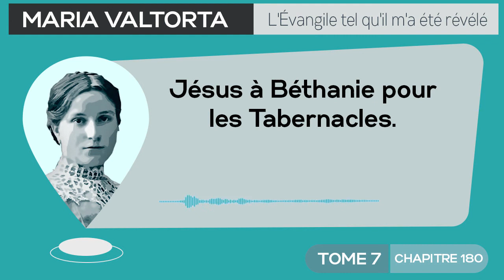Maria Valtorta | Tome 7 - Chapitre 180 : Jésus à Béthanie pour les Tabernacles.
𝘔𝘢𝘳𝘪𝘢 𝘝𝘢𝘭𝘵𝘰𝘳𝘵𝘢 𝘥𝘪𝘵 : « 𝘓𝘦𝘴 𝘷𝘦𝘳𝘵𝘴 𝘥𝘦 𝘵𝘰𝘶𝘵𝘦𝘴 𝘯𝘶𝘢𝘯𝘤𝘦𝘴 𝘥𝘦𝘴 𝘤𝘢𝘮𝘱𝘢𝘨𝘯𝘦𝘴 𝘲𝘶𝘪 𝘦𝘯𝘵𝘰𝘶𝘳𝘦𝘯𝘵 𝘉é𝘵𝘩𝘢𝘯𝘪𝘦 𝘴𝘦 𝘱𝘳é𝘴𝘦𝘯𝘵𝘦𝘯𝘵 à 𝘭𝘢 𝘷𝘶𝘦 𝘥è𝘴 𝘲𝘶𝘦 𝘭'𝘰𝘯 𝘢 𝘧𝘳𝘢𝘯𝘤𝘩𝘪 𝘭𝘦 𝘴𝘰𝘮𝘮𝘦𝘵 𝘥𝘦 𝘭𝘢 𝘤𝘰𝘭𝘭𝘪𝘯𝘦 𝘦𝘵 𝘲𝘶𝘦 𝘭'𝘰𝘯 𝘱𝘰𝘴𝘦 𝘭𝘦 𝘱𝘪𝘦𝘥 𝘴𝘶𝘳 𝘴𝘰𝘯 𝘷𝘦𝘳𝘴𝘢𝘯𝘵 𝘴𝘶𝘥, 𝘲𝘶𝘪 𝘥𝘦𝘴𝘤𝘦𝘯𝘥 𝘱𝘢𝘳 𝘶𝘯𝘦 𝘳𝘰𝘶𝘵𝘦 𝘦𝘯 𝘻𝘪𝘨𝘻𝘢𝘨 𝘷𝘦𝘳𝘴 𝘉é𝘵𝘩𝘢𝘯𝘪𝘦. 𝘓𝘦 𝘷𝘦𝘳𝘵 𝘢𝘳𝘨𝘦𝘯𝘵é 𝘥𝘦𝘴 𝘰𝘭𝘪𝘷𝘪𝘦𝘳𝘴, 𝘭𝘦 𝘷𝘦𝘳𝘵 𝘣𝘪𝘦𝘯 𝘮𝘢𝘳𝘲𝘶é 𝘥𝘦𝘴 𝘱𝘰𝘮𝘮𝘪𝘦𝘳𝘴, 𝘱𝘢𝘳𝘴𝘦𝘮é 𝘪𝘤𝘪 𝘦𝘵 𝘭à 𝘱𝘢𝘳 𝘭𝘦𝘴 𝘱𝘳𝘦𝘮𝘪è𝘳𝘦𝘴 𝘧𝘦𝘶𝘪𝘭𝘭𝘦𝘴 𝘫𝘢𝘶𝘯𝘦𝘴, 𝘭𝘦 𝘷𝘦𝘳𝘵 𝘳𝘢𝘳𝘦 𝘦𝘵 𝘱𝘭𝘶𝘴 𝘫𝘢𝘶𝘯â𝘵𝘳𝘦 𝘥𝘦𝘴 𝘷𝘪𝘨𝘯𝘦𝘴, 𝘭𝘦 𝘷𝘦𝘳𝘵 𝘧𝘰𝘯𝘤é 𝘦𝘵 𝘤𝘰𝘮𝘱𝘢𝘤𝘵 𝘥𝘦𝘴 𝘤𝘩ê𝘯𝘦𝘴 𝘦𝘵 𝘥𝘦𝘴 𝘤𝘢𝘳𝘰𝘶𝘣𝘪𝘦𝘳𝘴, 𝘮ê𝘭é𝘴 𝘢𝘶 𝘮𝘢𝘳𝘳𝘰𝘯 𝘥𝘦𝘴 𝘤𝘩𝘢𝘮𝘱𝘴 𝘥é𝘫à 𝘭𝘢𝘣𝘰𝘶𝘳é𝘴 𝘦𝘵 𝘲𝘶𝘪 𝘢𝘵𝘵𝘦𝘯𝘥𝘦𝘯𝘵 𝘭𝘢 𝘴𝘦𝘮𝘦𝘯𝘤𝘦 𝘦𝘵 𝘢𝘶 𝘷𝘦𝘳𝘵 𝘵𝘦𝘯𝘥𝘳𝘦 𝘥𝘦𝘴 𝘱𝘳é𝘴 𝘰ù 𝘱𝘰𝘶𝘴𝘴𝘦 𝘶𝘯𝘦 𝘩𝘦𝘳𝘣𝘦 𝘯𝘰𝘶𝘷𝘦𝘭𝘭𝘦 𝘦𝘵 𝘥𝘦𝘴 𝘫𝘢𝘳𝘥𝘪𝘯𝘴 𝘧𝘦𝘳𝘵𝘪𝘭𝘦𝘴, 𝘧𝘰𝘳𝘮𝘦𝘯𝘵 𝘶𝘯𝘦 𝘴𝘰𝘳𝘵𝘦 𝘥𝘦 𝘵𝘢𝘱𝘪𝘴 𝘮𝘶𝘭𝘵𝘪𝘤𝘰𝘭𝘰𝘳𝘦 𝘱𝘰𝘶𝘳 𝘤𝘦𝘭𝘶𝘪 𝘲𝘶𝘪 𝘥'𝘦𝘯 𝘩𝘢𝘶𝘵 𝘥𝘰𝘮𝘪𝘯𝘦 𝘉é𝘵𝘩𝘢𝘯𝘪𝘦 𝘦𝘵 𝘴𝘦𝘴 𝘢𝘭𝘦𝘯𝘵𝘰𝘶𝘳𝘴. 𝘌𝘵, 𝘴𝘦 𝘥é𝘵𝘢𝘤𝘩𝘢𝘯𝘵 𝘴𝘶𝘳 𝘭𝘦 𝘷𝘦𝘳𝘵, 𝘱𝘭𝘶𝘴 𝘦𝘯 𝘣𝘢𝘴, 𝘭𝘦𝘴 𝘱𝘪𝘯𝘤𝘦𝘢𝘶𝘹 𝘥𝘦𝘴 𝘱𝘢𝘭𝘮𝘪𝘦𝘳𝘴 𝘥𝘢𝘵𝘵𝘪𝘦𝘳𝘴 𝘵𝘰𝘶𝘫𝘰𝘶𝘳𝘴 é𝘭é𝘨𝘢𝘯𝘵𝘴 𝘦𝘵 𝘲𝘶𝘪 𝘳𝘢𝘱𝘱𝘦𝘭𝘭𝘦𝘯𝘵 𝘭'𝘖𝘳𝘪𝘦𝘯𝘵 [...] »